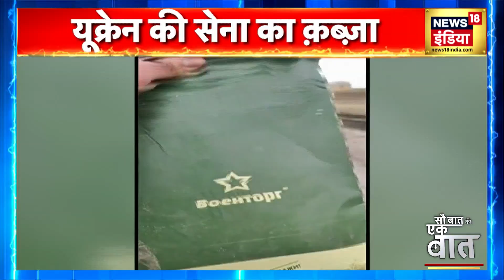Russia Ukraine War | क़ब्ज़े में पुतिन का पायलट, रूसी विमान को मार गिराया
Russia Ukraine War | यूक्रेन ने दावा किया कि उसकी सेना ने बमबारी कर रहे रूसी विमान को मार गिराया। जबकि इस जवाबी हमले में घायल हुए उसके पायलट को पकड़ लिया